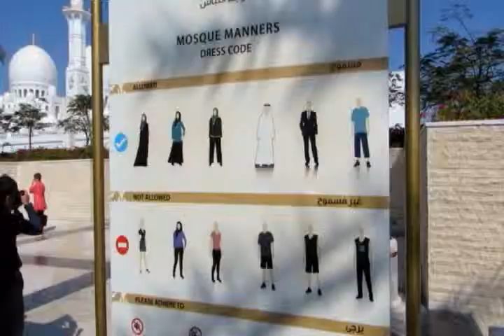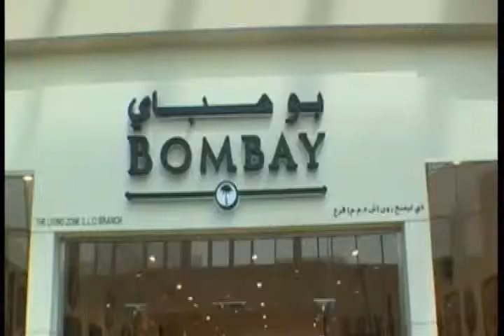Paris-Sorbonne trip to Abu Dhabi !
Retour en image sur le séjour des basketteurs, footballeurs, volleyeurs et volleyeuses de la Sorbonne à Abu Dhabi ! Au programme : des sorties, du sport & une bonne ambiance !